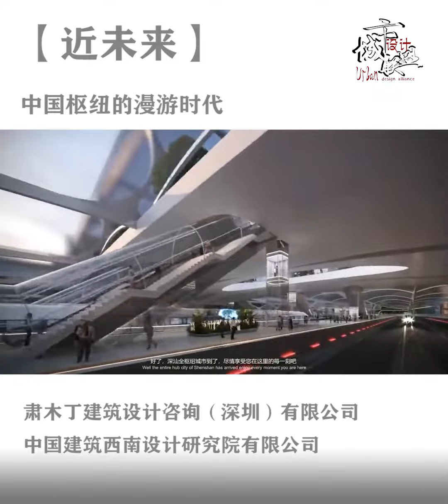【 Near Future 】The roaming age of Chinese hubs